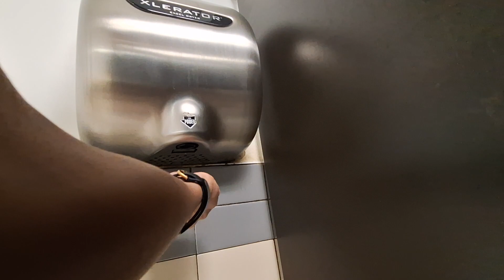Excel Dryer Xlerator (1/2) | Superblue Miami, NW 23rd St | Miami, FL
The stall has the same thing, can't film it because someone was in it. but nice.